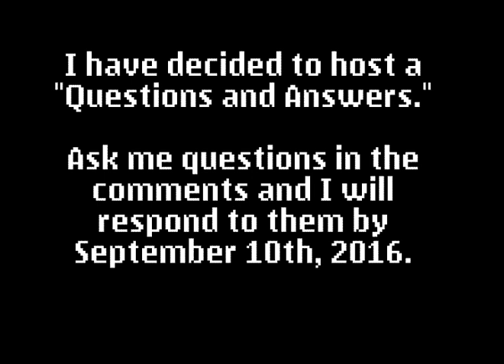A Couple of Things To Announce (Content, Q&A)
Aaahhh! Frese is leaving? No I am not, don't let the title scare you, but don't scare me. I have other things to be doing. And before bringing up yet another question, the song is "Kimono Princess."